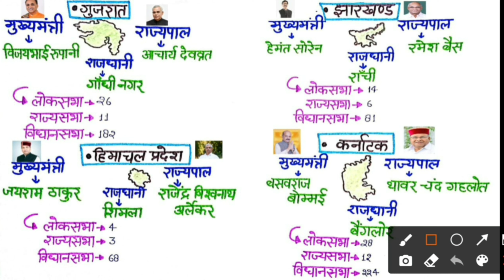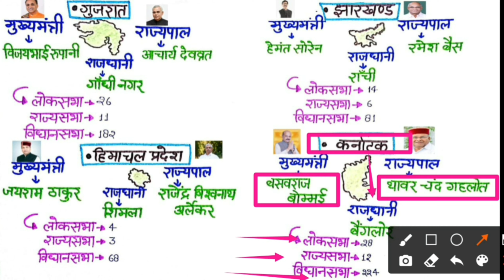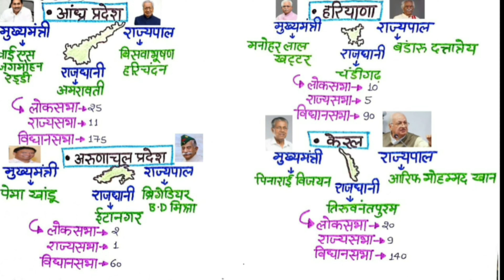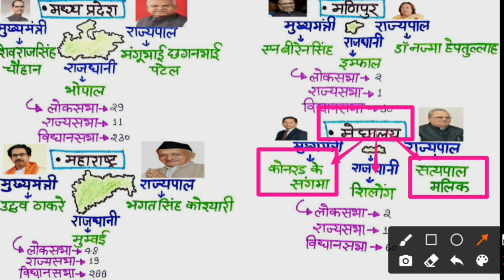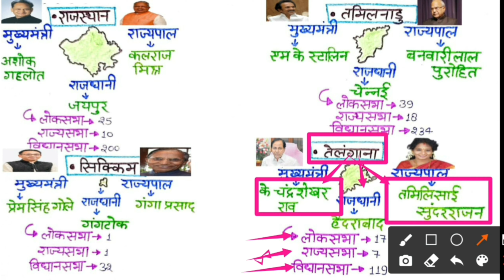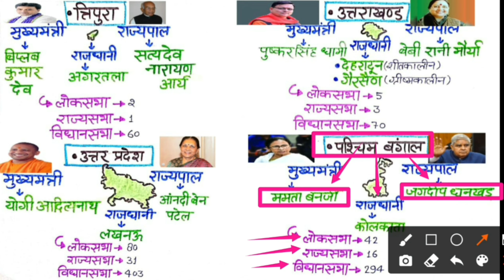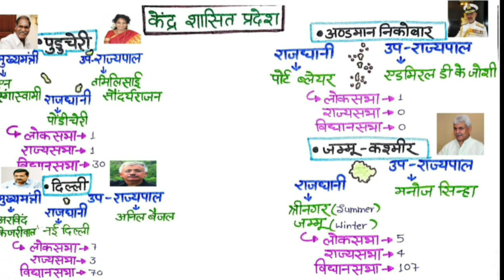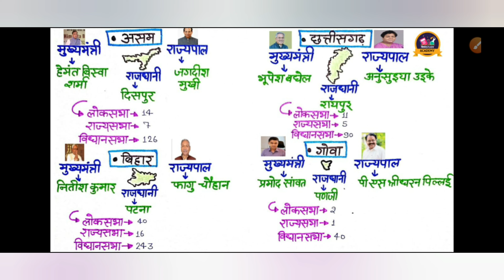updated governor, CM & capitals of all states& UTs for UPSI PET SSC RRB NTPC CBT-2 SSC GD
भारत के राज्य, उनकी राजधानी, मुख्यमंत्री और राज्यपा
नवीन‌ मुख्यमंत्री और राज्यपाल 2021
भारत के केंद्र शासित प्रदेश, उनकी राजधानी
राज्यो की लोकसभा, राज्यसभा और विधानसभा सीटें
State- CM- Governor
Updated- CM, Governor
State and UT capital
all competitive exam
updated governor, CM & capitals of all states& UTs for UPSI PET SSC RRB NTPC_#CBT-2